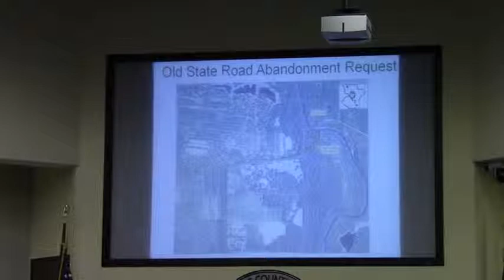6a. Public Hearing - Abandonment of a portion of Old State Road (CR 16) LCC Work Session 2013-02-11